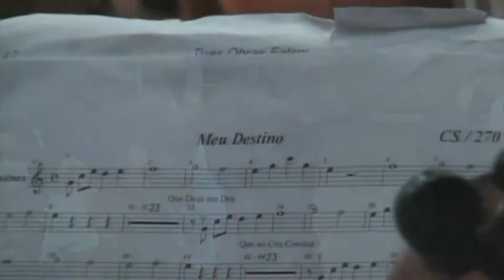Coral - MEU DESTINO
Avenida Bento do Amaral Gurgel, 1.281
Bairro: Vila Nambi
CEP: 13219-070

Reuniões ao vivo:
Quartas-feiras: 19:30​h
Sábados: 19:00​h
& Domingos: 11:00​​h